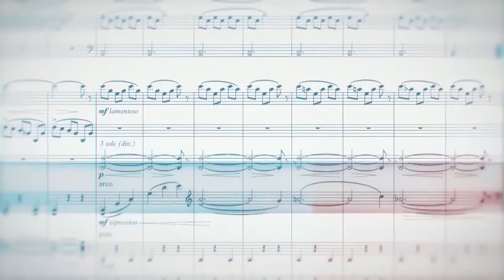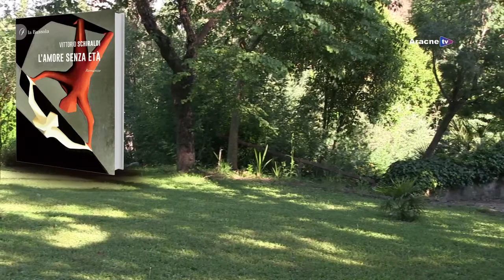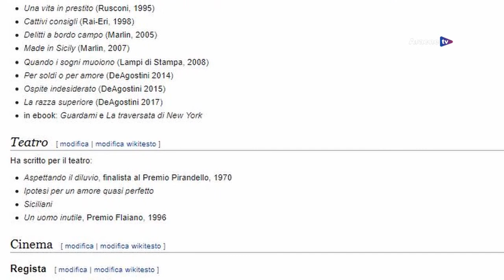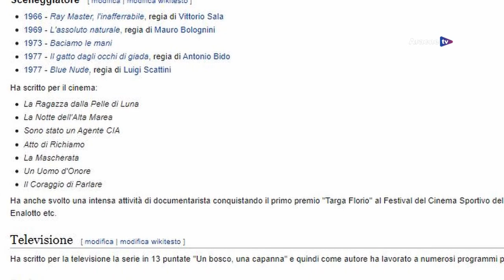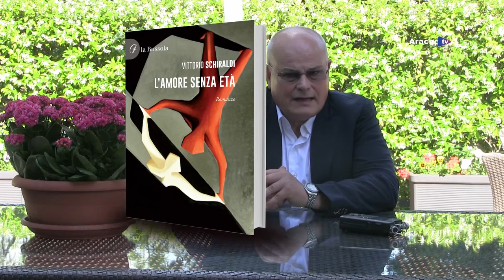Vivere è raccontare – Puntata n 256 – Vittorio SCHIRALDI, L’amore senza età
Conduce:
Marco LAZZERI

Protagonista:
Vittorio SCHIRALDI